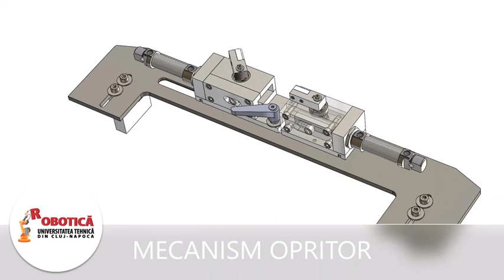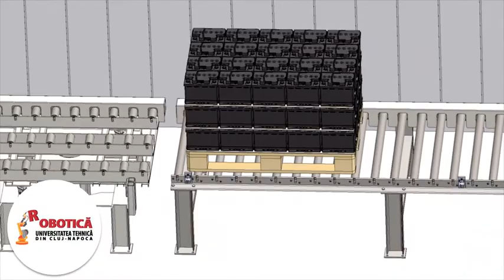Kiss Peter Proiect Disertatie 2020